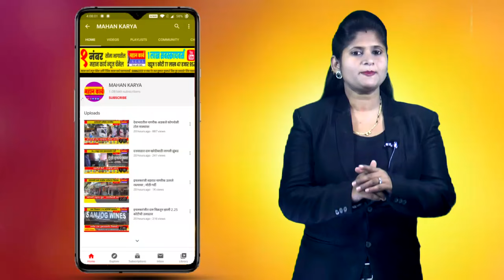आंदोलन अंकुश संघटनेचा जल सत्याग्रह : तहसीलदार व पाटबंधारे विभागाच्या लेखी आश्वासनानंतर आंदोलन स्थगित